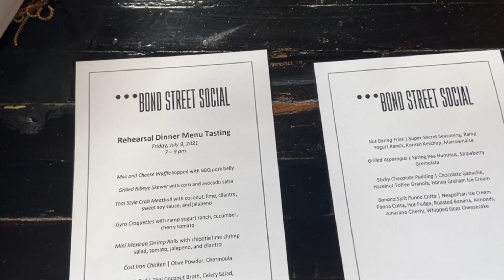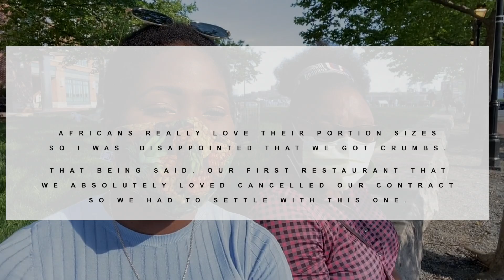REHEARSAL DINNER TASTING | It was a HIT or MISS 😥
This was my first rehearsal dinner tasting and it was definitely a hit or miss.

Intro: Starfields - Hallman